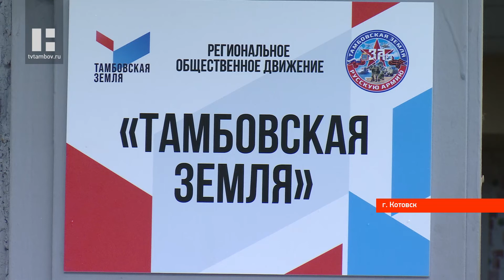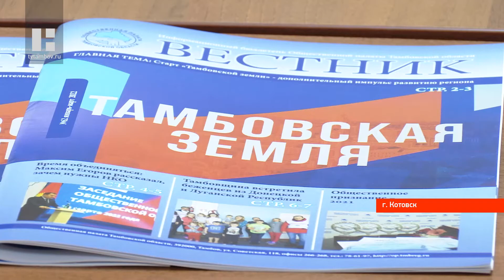В Котовске открыли 5-ю по счёту в регионе приёмную общественного движения «Тамбовская земля»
Вслед за Тамбовом, Мичуринском, Рассказовом и Моршанском теперь приёмная «Тамбовской земли» есть и в Котовске. Помещение небольшое, но для приёма граждан подходит. Тут же на месте секретарь получает рекомендации, как вести работу с населением.